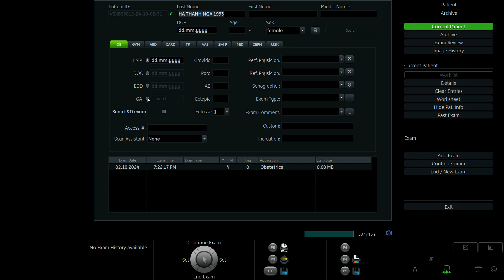HÀ THANH NGA 1993